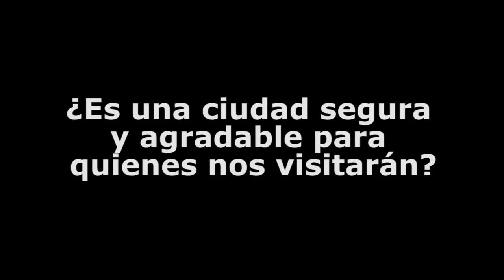Horacio Llamas opina sobre las sedes e infraestructura de los Juegos Panamericanos Guadalajara 2011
Horacio Llamas, seleccionado nacional de basqutbol en múltiples ocasiones, ex jugador de los Phoenix Suns de la NBA y actual integrante de Pioneros de Quintana Roo en la liga Mexicana, visitó la ciudad durante el pasado Campeonato Panamericano Sub 20 de Halterofilia.

Nos dio su opinión acerca de las sedes e invita a mexicanos y extranjeros a venir y ser parte de La Fiesta de América.